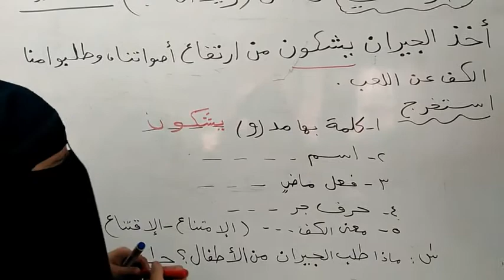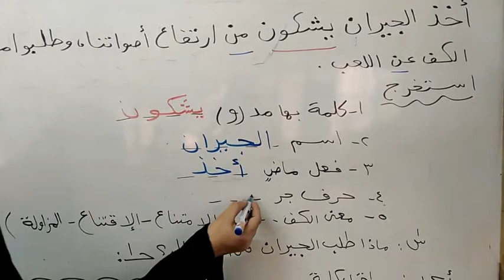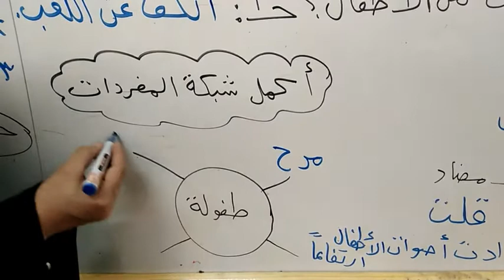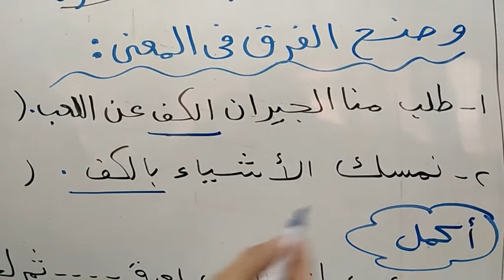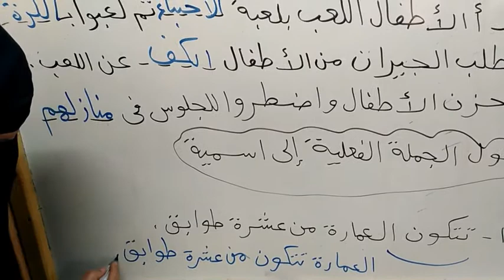م همت مصطفى 3ب عربى درس نريد ان نلعب الجزء